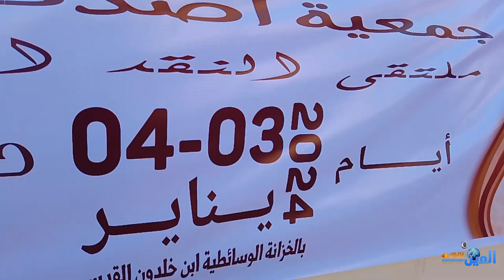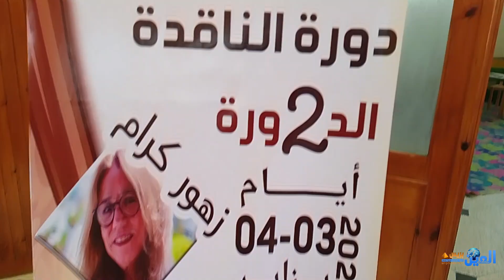خريبكة افتتاح ملتقى النقد المغربي في دروته 2 وتكريم الروائية زهور كرام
انطلاق ملتقى النقد المغربي بخريبكة بتكريم المبدعة زهو كرام

انطلقت مساء اليوم الأربعاء 3 يناير 2024، فعاليات الدورة الثانية، من ملتقى النقد المغربي في خدمة الأدب العربي، التي تنظمها جمعية أصدقاء الخزانة الوسائطية ابن خلدون بخريبكة، وذلك تكريم وازن، للناقدة والروائية زهور كرام.

وشهد افتتاح الدورة، التي استهل بقراءة الفاتحة ترحما على الراحل المناضل محمد الفكاك، احد فعاليات المجتمع المدني البارزة في المدينة، بتقديم كلمات ترحيبية، لكل من رئيس الجمعية المنظمة صالح طريف، ورشيد العمري عن المديرية الإقليمية للثقافة.

كما تميز الافتتاح، بتقديم شهادة قيمة في حق المحتفى بها، حاملة الدورة، قدمها الأستاذ محمد الداهي، والذي سلط فيها الضوء على جانب مهم، من تجربة زهور كرام، وسيرتها الأكاديمية والنقدية والإبداعية.

كما اثنى الروائي عبد الرحمان مسحت، الذي سير فقرة التكريم، على تجربة الروائية زهو كرام، وما اثمرته بتميز، من إبداعات تخطت حدود الوطن، وحصلت على تكريمات وجوائز قيمة في الوطن العربي.

بدورها، أعربت المحتفى بها، في كلمة بالمناسبة عن افتخارها وسرورها الغامر، بهذه المبادرة التكريمية المليئة، بفيض أحاسيس ومشاعر تلقائية حميمية، مستحضرة في الوقت ذاته، مساحات مضيئة من كينونتها الإبداعية، في علاقتها بالمكان والزمان والإنسان والحواس والعاطفة.

كما اكدت على القيمة الاعتبارية لهذا التكريم، في مدينة تكن لها كل الحب والتقدير، لما لقيته من ترحيب وحب، من قبل الطلبة والباحثين والجمهور، مؤكدة على اهمية هذا اللقاء، وما يحتويه من فقرات، ورهانات تساهم في تنمية كل ما هو ثقافي وادبي وابداعي.

وكانت المناسبة، التي قدم لها الإعلامي مصطفى الشاشي، بحضور عدد من الفعاليات الثقافية والجمعوية والاعلامية، وتنشيك موسيقى للفنان سعيد الزيتوني، مواتية لتكريم الخطاط المغربي محمد خروب ابن مدينة خريبكة الذي توج مؤخرا بإحدى جوائز محمد السادس للخط.

ويشهد برنامج الغد، زيارة سياحية الى مدينة ابي الجعد التاريخية صباحا، فضلا عن تنظيم ندوة نقدية وفكرية في المساء، يرتقب ان يشارك فيها نخبة من المفكرين والأكاديميين والنقاد والكتاب، منهم  محمد الداهي والمسكيني الصغير وعبد الرحمان مسحت وزهور كرام وغيرهم.

وتسعى هذه الاحتفالية الأدبية والثقافية، في إطار الأنشطة الثقافية التي تسطرها جمعية أصدقاء الخزانة، رهانا منها، في تجديد دماء الممارسة الثقافية في المدينة، والاحتفاء بتجارب أدبية واكاديمية مغربية وازنة ورفيعة، وخلق مساحات مضيئة للحوار الثقافي والتواصل الإبداعي.

@AINE TV